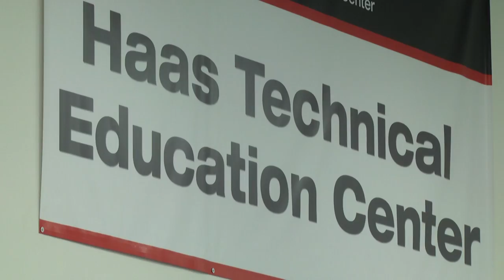Manufacturing institute opens in eastern Kentucky